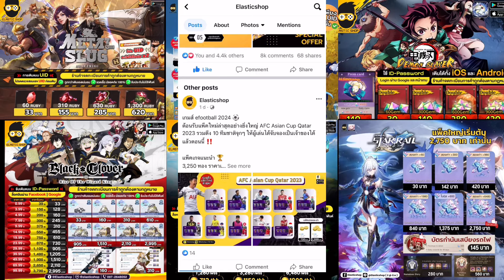Solo leveling arise 5Code ตัวละตัวใหม่ที่จะเข้าคือใคร สรุปอัพแพทมีอะไรบ้างคับ